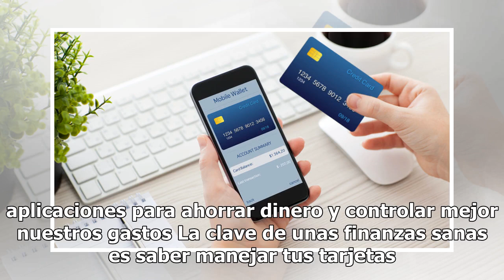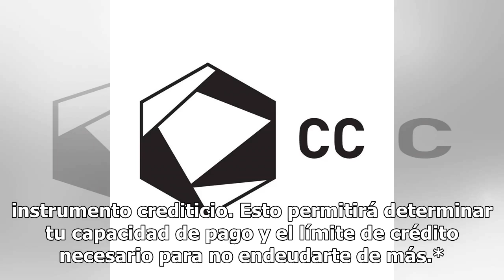OPINIÓN: ¿De qué te sirve tu tarjeta de crédito?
Por Marco Carrera. La tarjeta de crédito es un instrumento financiero muy popular que permite adquirir bienes y servicios sin disponer del efectivo necesario al momento de realizar la compra. Es claro que la tarjeta de crédito es un producto financiero que se ha convertido en una herramienta básica ...